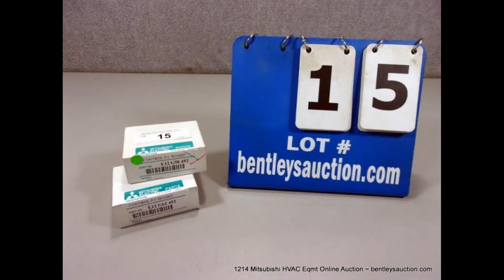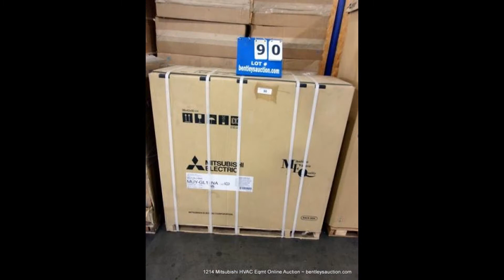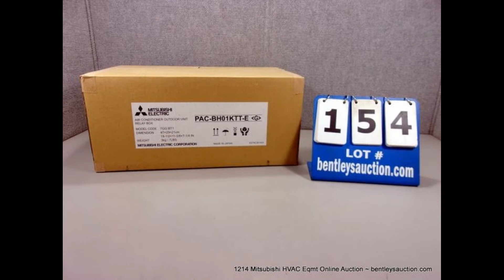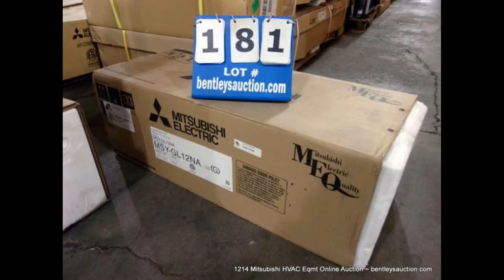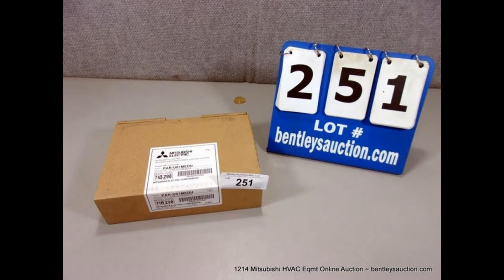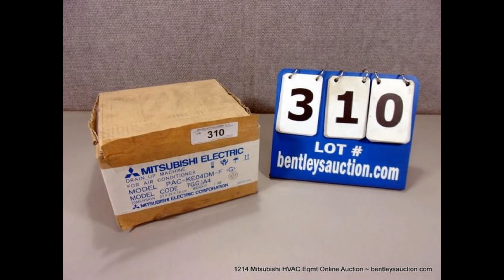1214 NEW Mitsubishi HVAC Equipment Online Auction